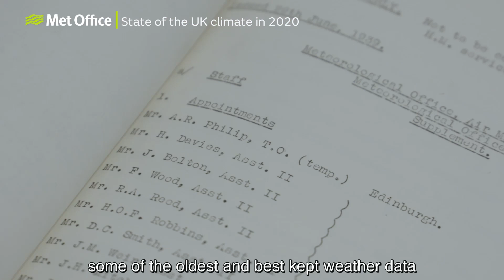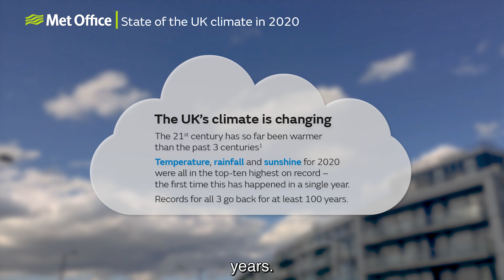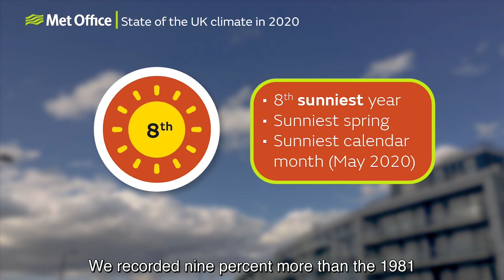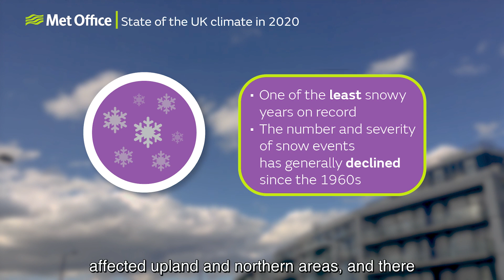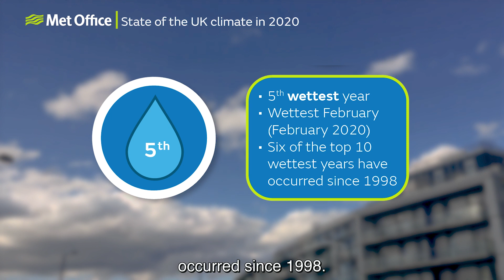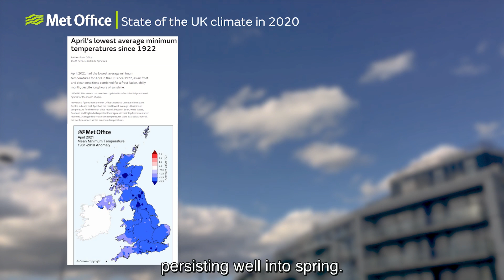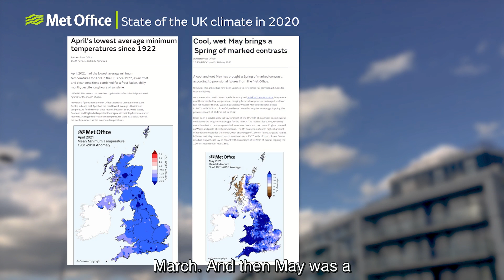Met Office annual State of the UK Climate Report for 2019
Met Office Meteorologist Alex Deakin takes a look at the highlights from the Met Office annual State of the UK Climate Report for 2019, published as a special issue of the International Journal of Climatology, which is the Royal Meteorological Society journal of climate science.. It provides the latest assessment of UK climate trends, variations and extremes.